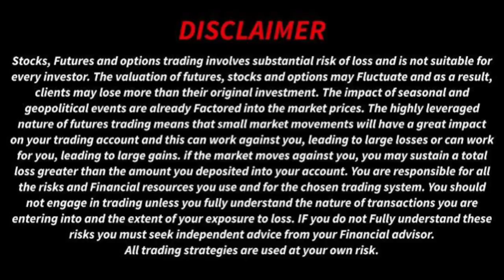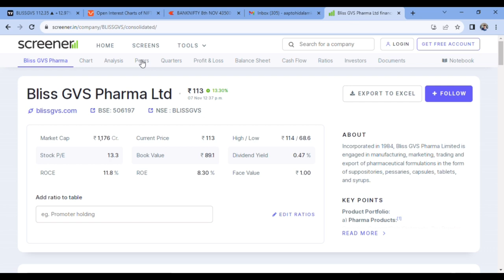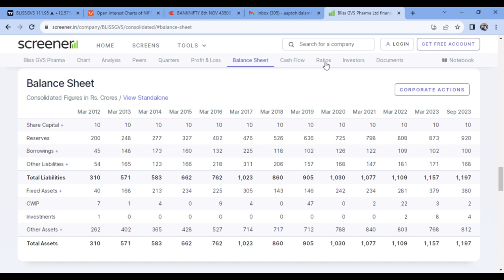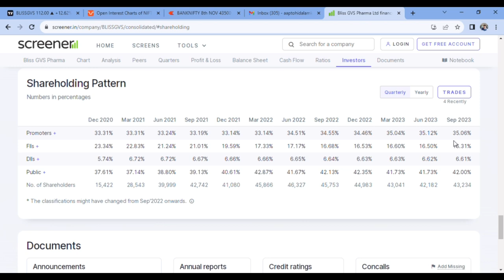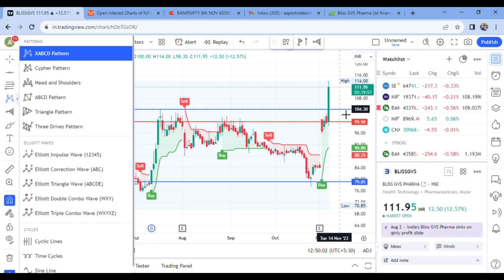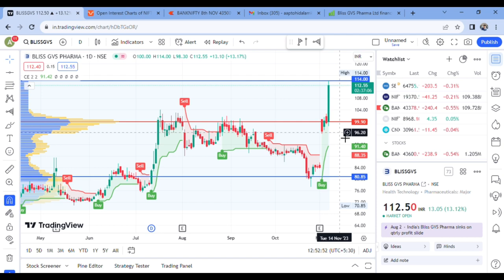SHAREALAM Picks bliss gvs pharma stock of the day stocks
Bliss Gvs Pharma latest news
Blissgvs stocks to buy

SWING TRADING - How to 10x Your Profits using THIS STRATEGY

Swing trading means taking a trade that lasts a couple of days up to several months to develop. If you’re a part-time trader, or looking for a strategy that doesn’t need you to stare at your screens until you close the trade, this tutorial is made for you.
I’m here with Orane, the master of swing trading in the Humbled Trader Community. If you have been watching this channel for some time, you will know how I met Orane. He was my trading mentor, but now, I prefer to call him the biggest baller trader I know.
You will learn 3 KEY CRITERIA for this simple yet highly profitable SWING TRADING STRATEGY, with examples and step-by-step tutorial.

About us SHAREALAM is one of the authorized research firm and a top-rated with NISM-certified best research analysts. We provide only share market tips and MCX tips where we maintain a 1:3 risk-reward ratio.

To open account free demat account on UPSTOX click on this

All information, views and opinions in this video are my personal interpretation and I can’t be held responsible for mis-communication, mis-information and any action taken by any individual or group based on this video. The videos are only to create an awareness and educating investors about the subject matter. The views and opinion expressed on this subject are my personal views, interpretation based on my research and is not an investment advice or recommendation whether to buy, sell or hold. All investors are advised to consult their investment advisor, certified financial, planner or conduct their own independent research before taking any decision. I am not responsible for any loss or implications arising out of any decision taken by the viewers after watching my video. We are NOT SEBI Registered. Please consult your financial advisor before acting on it.

5 momentum stocks of the day
how to day trade stocks
day in the life of a day trader
tech stocks